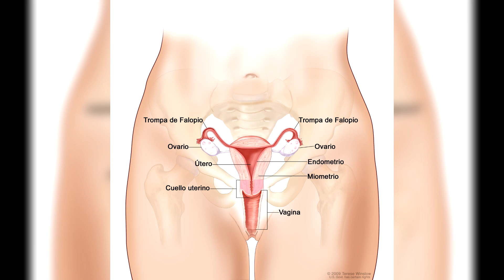Higiene femenina, todo lo que queremos saber /DGS/ Brenda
Dietas Gym y Salud, lo mejor que a tu cuerpo y mente le pudo pasar :)
Hola mis bellezas, presta atención! siempre algún datito te puede servir para mejorar tu higiene ;) no te lo pierdas, confía en mi :) Saludos

También les dejamos en Dietas Gym y Salud, por si desean visitar, algunos vídeos anteriores, míralos, te gustaran :)

Salud humana, un tema muy interesante. El cuerpo humano es algo extraordinario. A pesar de todas las maravillas de la naturaleza y la evolución, se puede decir con certeza que es milagroso en todos los sentidos.